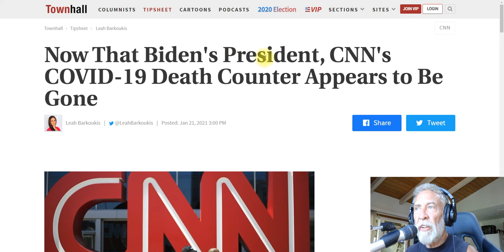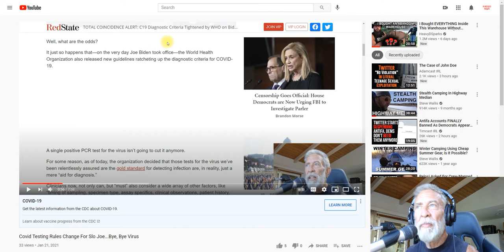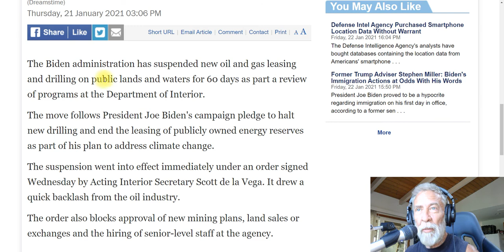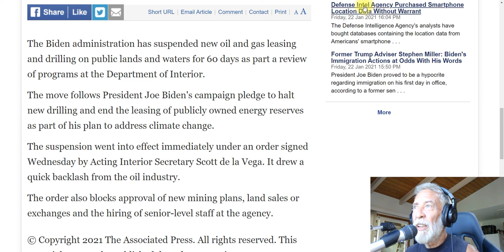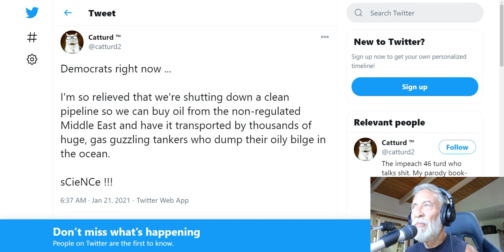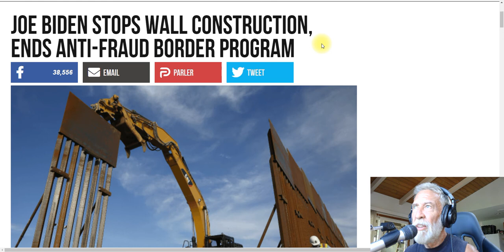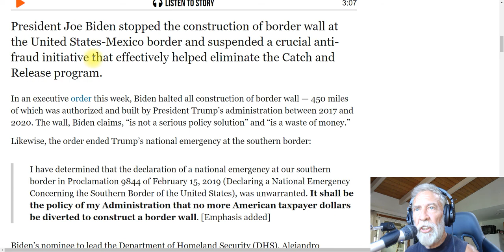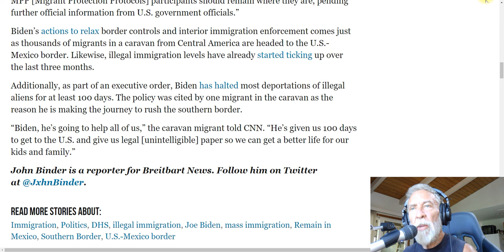CNN Scrubs Covid Stats, Slo Joe Kills More Jobs